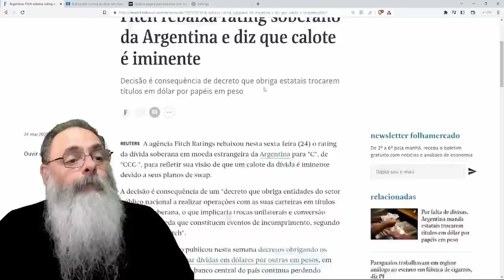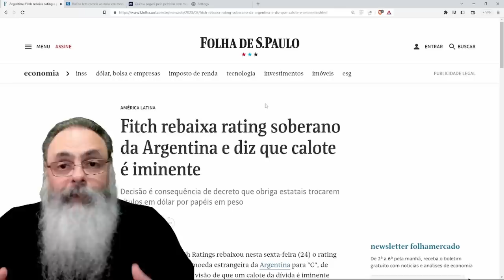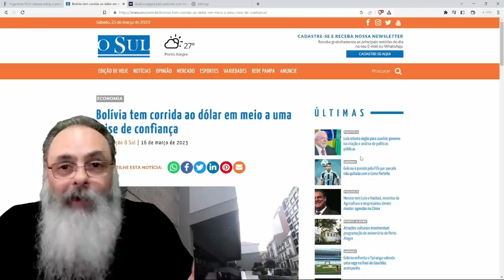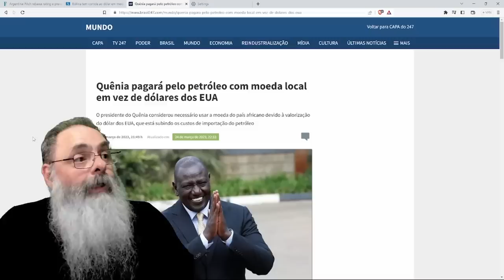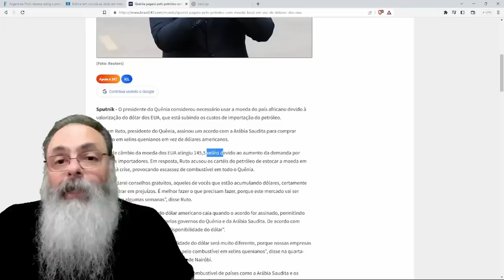QUÊNIA compra PETRÓLEO com MOEDA PRÓPRIA, por que ARGENTINA e BOLÍVIA não fazem ISSO TAMBÉM?